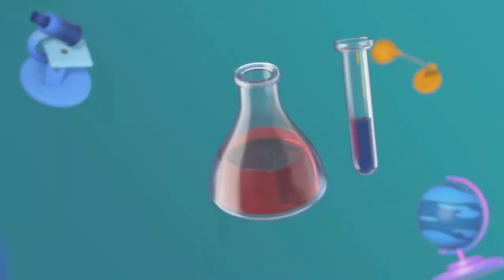INCREDIBLE MUSIC BY OUR CHILDREN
Using homemade instruments to play along  a favorite song or to create new ones, Kaushalya children  explore the magic of music in a fun and free way. This is an excellent opportunity to spur an enthusiastic musical interest in  kids, and to nurture the one they already have.